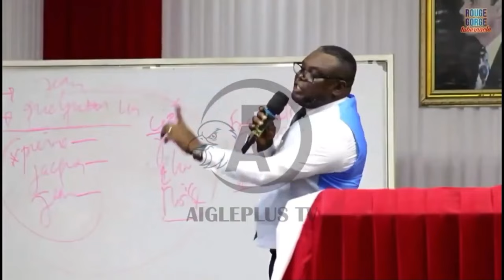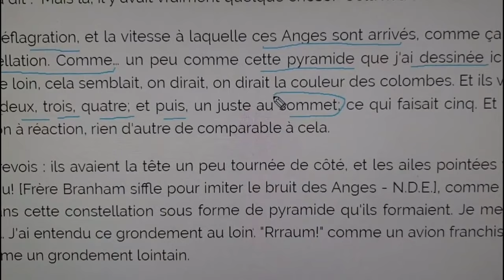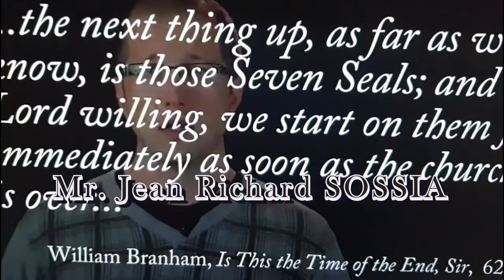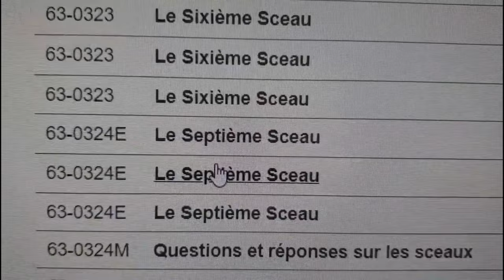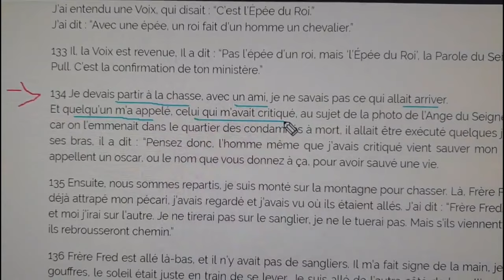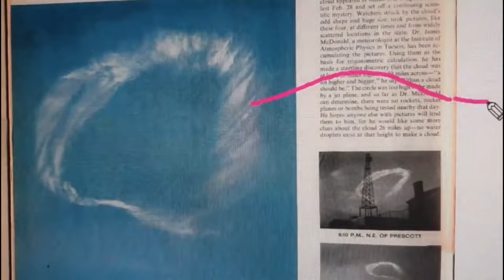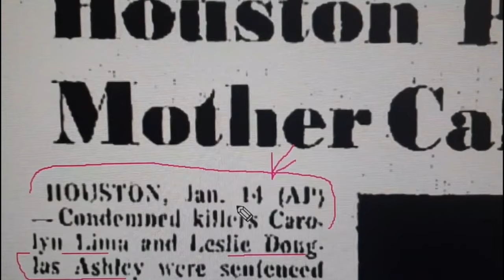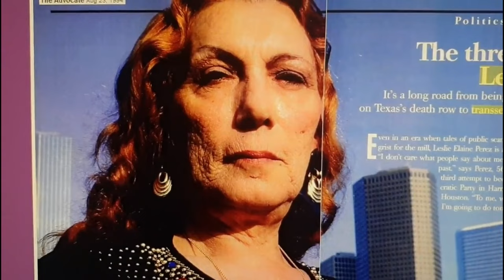BRANHAM ET LE NUAGE DE SA HONTE DU 28/FEV/1963🫢🫢🫢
Cette vidéo a pour but d'exposer les mensonges honteux de W.M. Branham concernant le nuage causé par la destruction d'une roquette durant un exercice militaire de l'armée Américaine, et cela dans le but de sauver des Âmes jusqu'à présent retenus captives dans cette secte BRANHAMISTE.
Branham s'appropriait aussi des messages des Anciens prédicateurs Baptistes et Pentecôtistes trouvaient dans des livres, et  les prêcher comme si s'étaient ses révélations à lui venant de Dieu.

Cette 13ème vidéo nous vient de notre bien-aimé Le Pasteur Danniel CARNIS et Le bien-aimé Le Pasteur Renaud Boris MBOTA, vous trouverez les liens de leurs chaine You Tube ci-dessous, et je vous invite à cliquer dessus pour voir en avance toutes ses vidéos de témoignage et de vous abonner à sa chaine pour l'accompagner à cet œuvre de Dieu svp.
Matthieu 10
Merci